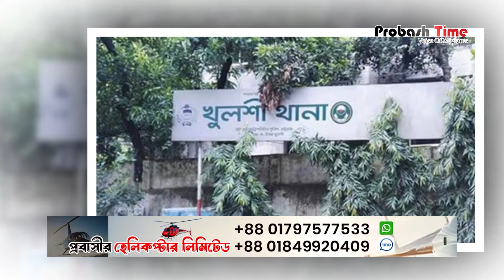প্রবাসীর স্বর্ণ ছিনতাই, এসআইকে ধরল জনতা | Police SI | CTG News | Gold | Probash Time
Contact//যোগাযোগের ঠিকানা

389/B, MG Tower (7th Floor), DIT Rd, West Rampura, 1219 Dhaka, Dhaka Division, Bangladesh

- Team Probash